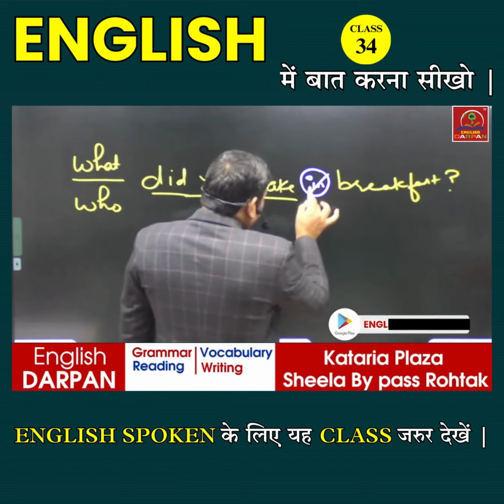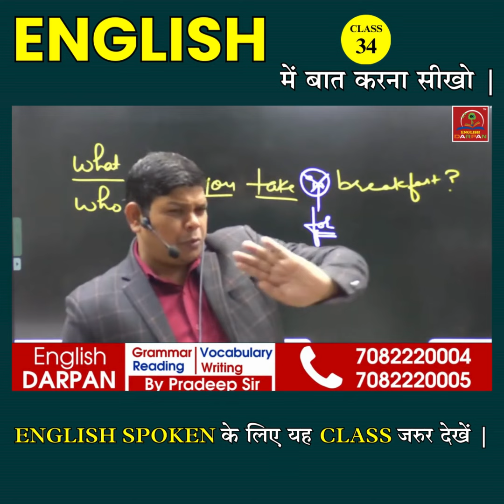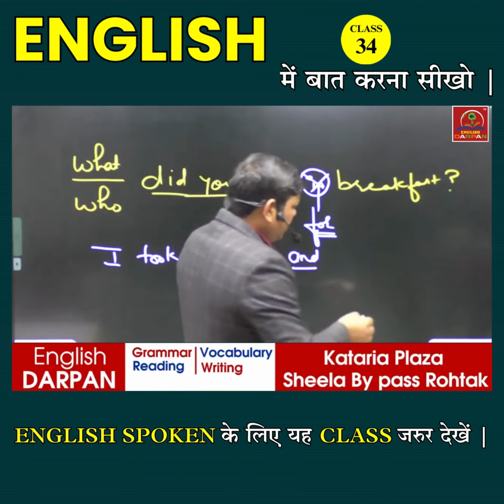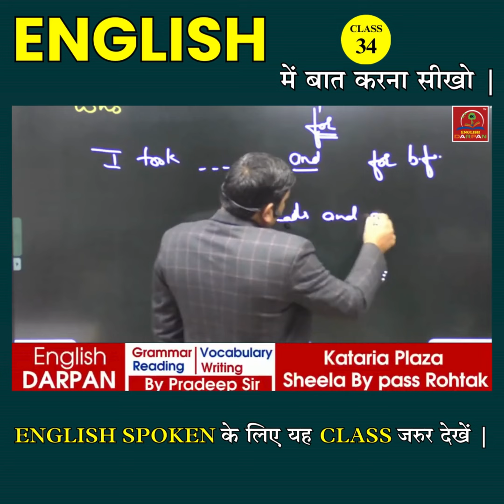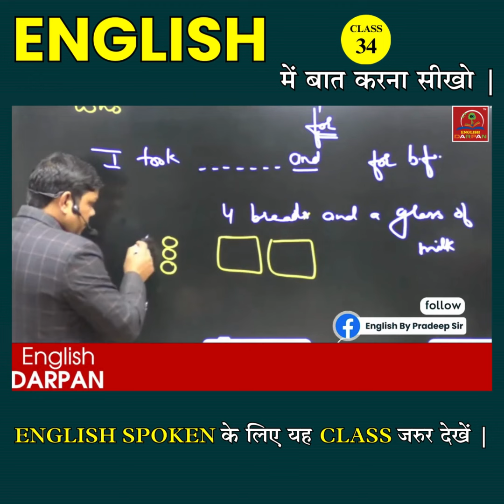English में बात करना सीखो | English Class 34 | English by Pradeep Sir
English में बात करना सीखो | English Class 29 | English by Pradeep Sir
English By Pradeep Sir
👉 IELTS CLASSES
👉 PTE CLASSES